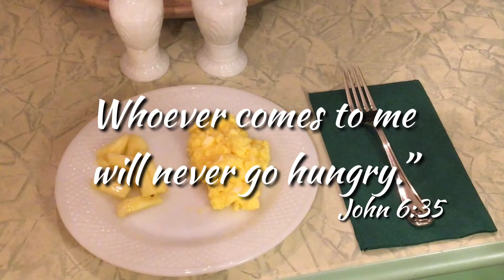EBC Morning Minute 6.4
A definition of disciple of Jesus